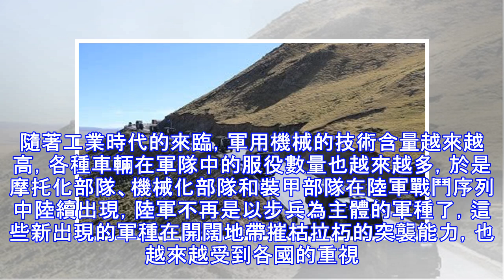機械化部隊是大國的玩具，地形複雜的小國有必要發展嗎？必須發展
步兵之所以叫步兵，那是因為他們的機動方式長時間都是以徒步為主。隨著工業時代的來臨，軍用機械的技術含量越來越高，各種車輛在軍隊中的服役數量也越來越多，於是摩托化部隊、機械化部隊和裝甲部隊在陸軍戰鬥序列中陸續出現，陸軍不再是以步兵為主體的軍種了，這些新出現的軍種在開闊地帶摧枯拉朽的突襲能力，也越來越受到各國的重視。如果一個國家的地形很少有開闊地帶，叢林山地較多，那麼它有必要建立裝甲機動部隊嗎？裝甲機動部隊的定義非常廣泛，以坦克和步兵戰車為主體的裝甲部隊、以步兵戰車為主體的機械化步兵，以及以輕裝甲車輛為主體的摩托化步兵都屬於裝甲機動部隊。這些部隊有一個共同的特點，就是機動性能優秀、生存能力很強、火力...